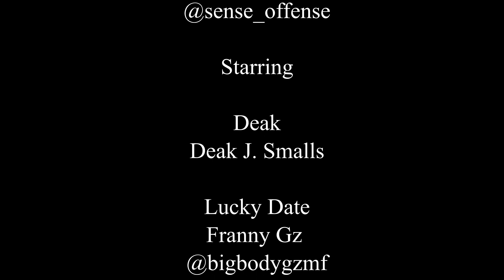DEAK - "The Puppy"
Deak J. Smalls

Produced by
MUVIfilms LLC

Audio Production
Cassandra Davis

Starring

Deak
Deak J. Smalls

Lucky Date
Franny Gz

Answering Machine
Louie 13th

The Puppy
"Mr. Rat"

Louie 13th
Pour Dusse
Strawberries and Sugar